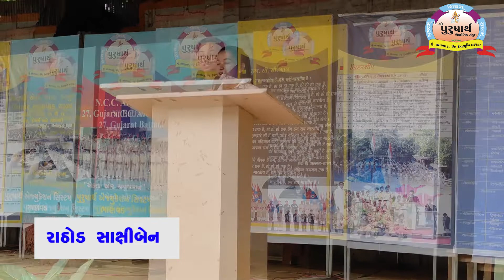રાઠોડ સાક્ષી (ગુરૂનું મહત્વ- અંગ્રેજી સ્પિચ)